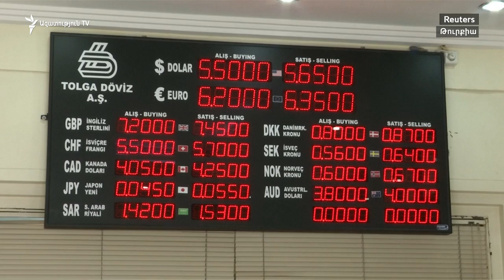Աշխարհն այսօր 28.03.19